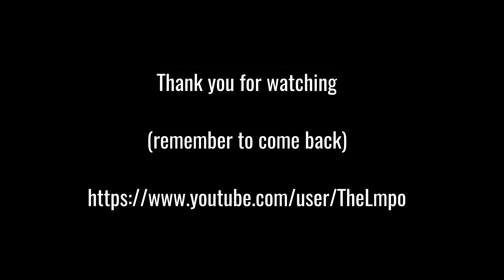GREAT GREY OWL ZOO IN OPOLE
Animals always remind that we are part of wild nature, so come on and become the part of their kingdom of which we have forgotten so easily. The process of socialisation is killing our true nature that is why the wildlife helps us to indentify our real nature, our true soul and ascended mind.
And if you are eager to rediscover the life philosophy, the true meaning of life and why we live on these planet go there